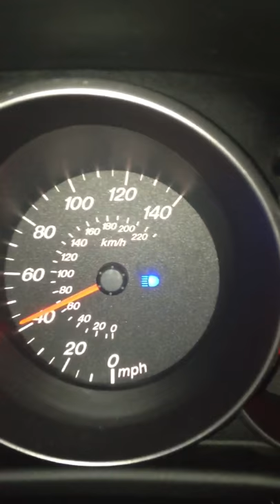Mazda 3 1.6D 0-60 about 8.5 secs with chip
This is my Mazda 3 1.6D. Factory 0-60 is around 11 seconds. Just put a chip express performance chip on it and the 0-60 has dramatically improved :)